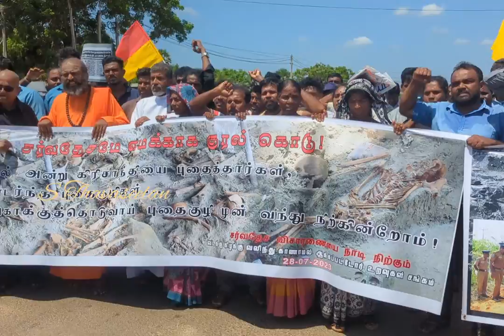முல்லைத்தீவில் ஒன்று திரண்ட உறவுகள் மாபெரும் போராட்டம்